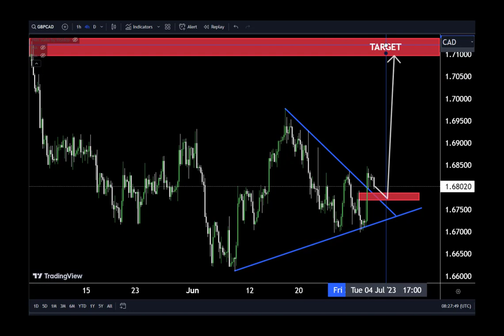GBPCAD Hourly Market Analysis and Trading idea for 3JULY 2023#forexanalysis#gbpcad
Hello Traders
In This Video gbpcad HOURLY Forex Forecast   By World of Forex
🟢This Video includes_  (gbpcad market update)